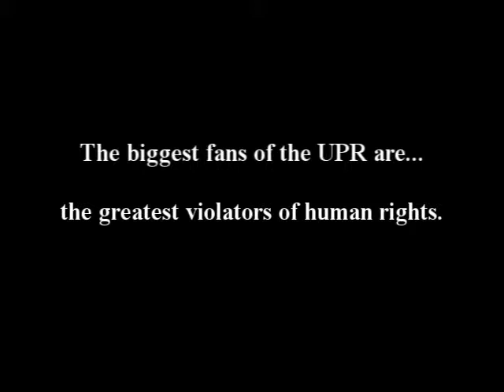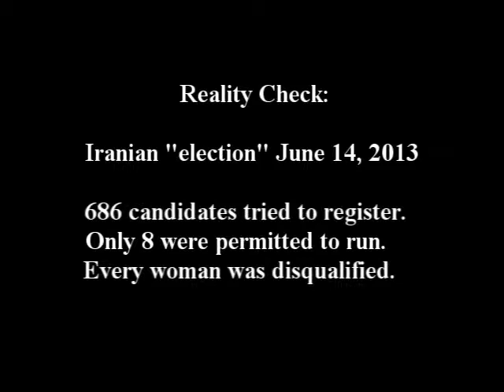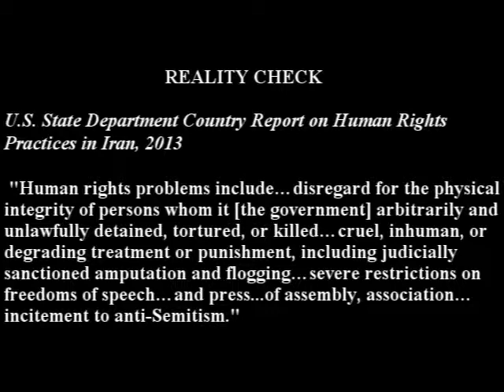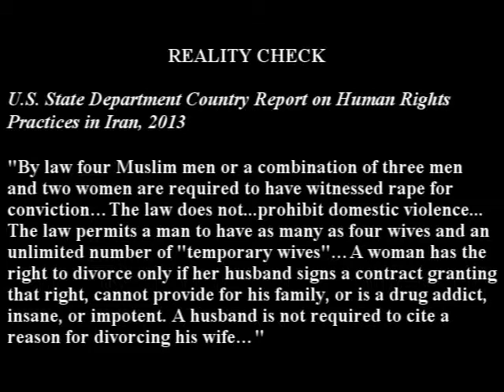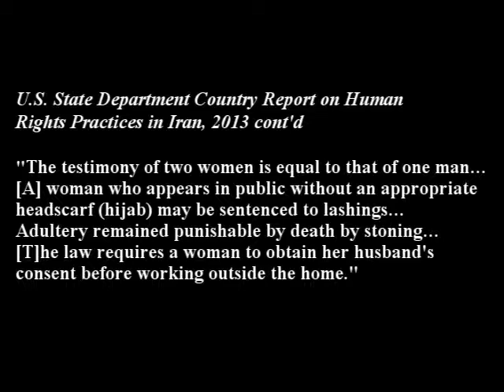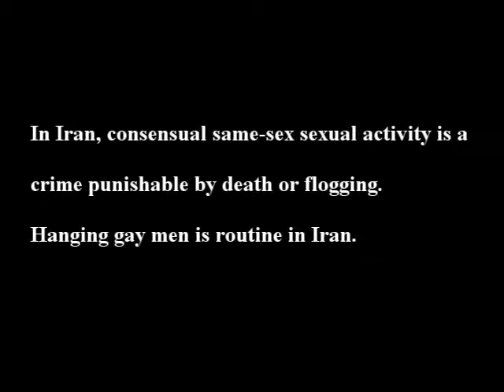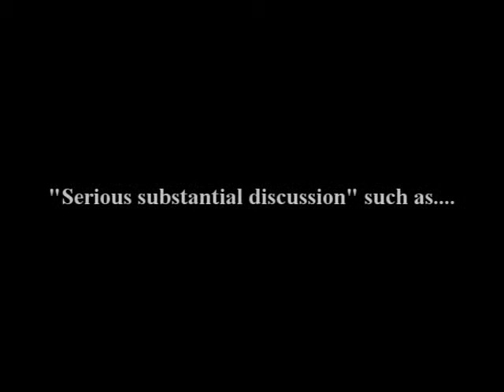UN Human Rights Council UPR of Iran, Oct. 2014